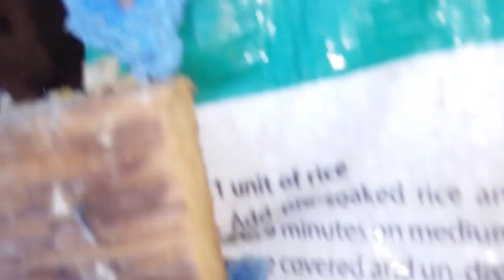Pigeons and their New Born Babies | First Day Eggs Hatching | Roller, Teddy and Golden Love kabutar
World Most Beautiful 45 Pigeons and Doves Birds In The World Videos & Pictures On The Internet Ever.
World Most Beautiful 45 Doves & Pagon Birds In The World Videos & Pictures On The Internet Ever.
Pigeons and doves
WORLD MOST BEAUTIFUL 45 DOVES & PAGON BIRDS IN THE WORLD,
Most Beautifully 100 Fancy Pigeons and doves Cages In The World Now Trends

Most Beautifully 100 Pigeons and Doves In The World Now Trends On the Internet Ever
WORLD MOST BEAUTIFUL100 DOVES & PAGON BIRDS IN THE WORLD,beautiful pigeon and dove,
World Most Beautiful 100 Doves & Pagon Birds In The World Videos & Pictures On The Internet Ever.,
all dove in world,pigeons beautiful birds,all dove image,pigeons and doves birds,
beautiful pigeons videos,Pigeons and doves,top 10 most beautiful pigeon,us,uk,album (musical album type),top 5,
hemp mrsd tv,now,pigeon doves,uv

World Most Beautiful 100 TawafPigeons and doves Birds In The World Videos & Pictures On The Internet Ever.
Most Beautifully Pigeons and doves 100 In The World Now Trends On the Internet.

MOST BEAUTIFUL 100 PAGON AND DOVES IN THE WORLD NOW TRENDS ON The INTERNET EVER.
WORLD MOST BEAUTIFUL 45 DOVES \u0026 PAGON BIRDS IN THE WORLD,pigeons and doves birds,beautiful pigeon and dove,World Most Beautiful 45 Doves \u0026 Pagon Birds In The World Videos \u0026 Pictures On The
YA video  ap sab ka leya carefull hai video zure dakha

PAI zure press kr da taka agli video me upload kru to ap ka ps easy aya gaya

sialkoti kabootar eyes
sialkoti kabootar for sale
sialkoti kabootar ki pehchan
sialkoti kabootar images
pure sialkoti pigeons
pure chohay kabootar
35 walay kabootar
high flyer pigeons for sale in sialkot
best high flying pigeons in the world
pakistanipigeons for sale
pigeon eyes close

rampuri pigeons for sale in india

sialkoti kabootar images

motiyon walay kabootar for sale

high flying pigeons for sale in pakistan

olx pigeon for sale in rawalpindi

racerpigeons for sale in pakistan

goldenpigeons for sale in lahore

pigeon for sale in lahore

luckypigeon price in pakistan

teddy pigeon price

original teddy pigeons

teddy pigeon for sale in india

teddy pigeons for sale in faisalabad

buy pigeononline in pakistan

pigeonprice in pakistan